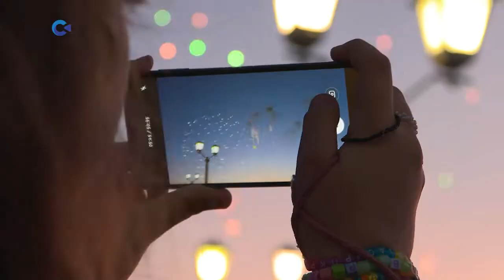На выходных Петрозаводск отметил свой день рождения